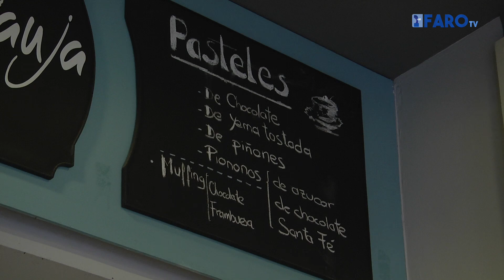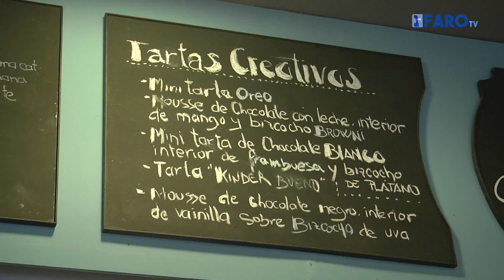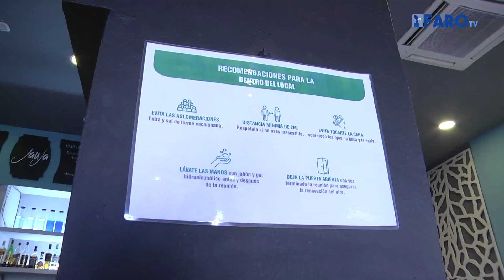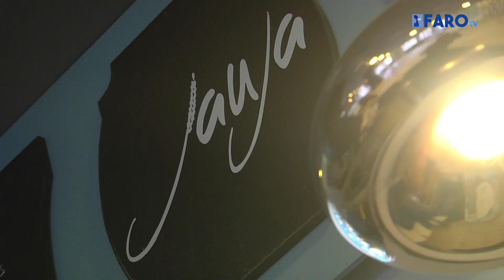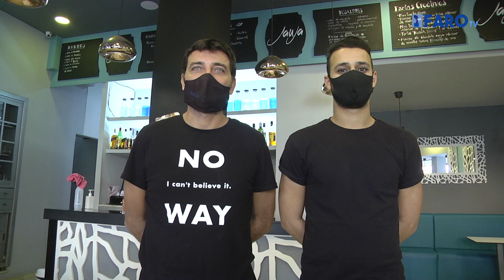La pastelería ‘Jauja’, siete años endulzando el centro de Ceuta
Hace siete años, Juan Carlos Gómez Duarte decidió romper con todo y empezar de nuevo. Dejó su trabajo en una empresa de telefonía y emprendió una nueva aventura comprando este local situado en la Plaza de los Reyes, que se convertiría en la pastelería y cafetería ‘Jauja’, uno de los establecimientos de moda del centro de la ciudad.

Redacción: Paola Pérez
Imagen y locución: Cristian Marfil